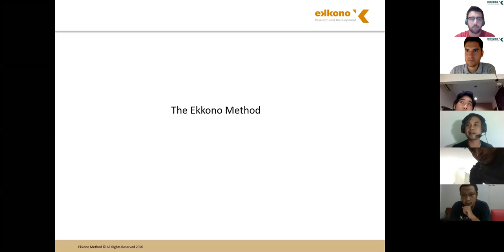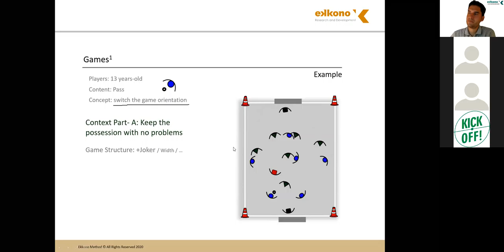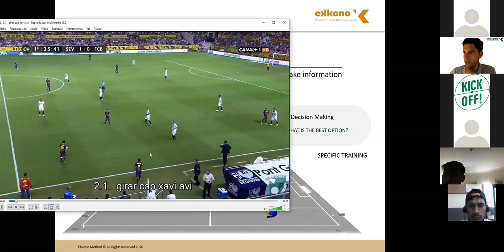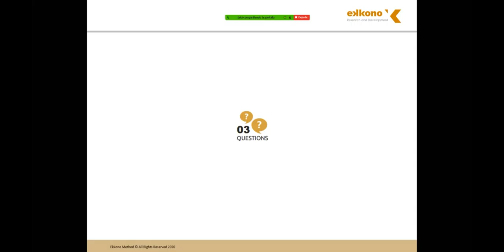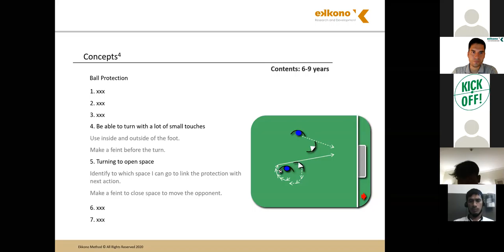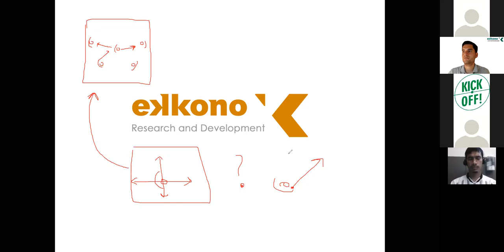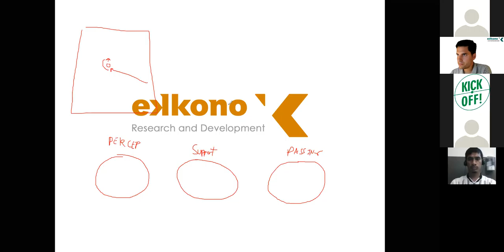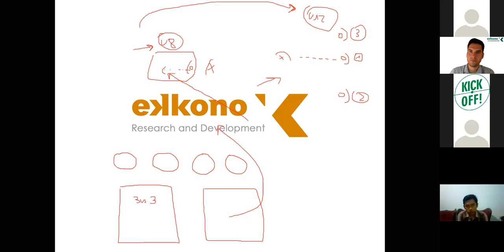Webinar "Mencetak Pemain Cerdas dengan Ekkono Method" w/ Fran Rubio (Ex Paris St. Germain)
Sepakbola itu dari mata, masuk ke otak, lalu turun ke kaki. Ya sepakbola adalah persepsi, keputusan dan eksekusi. Itu adalah suatu rangkaian yang tidak terpisahkan. Oleh karena itu, kepelatihan sepakbola harus lebih fokus pada metode holistik yang melatih ketiganya.

Bagaimana mencetak pemain cerdas yang dapat melakukan persepsi, keputusan dan eksekusi dengan baik? Fran Rubio, Direktur Soccer Service Barcelona dan mantan Direktur Analisa Permainan Paris St Germaine berbagi soal metode Ekkono. Metode untuk mencetak pemain cerdas, yang sejak usia dini sudah mengajarkan berbagai konsep sepakbola dalam balutan metode latihan yang holistik!